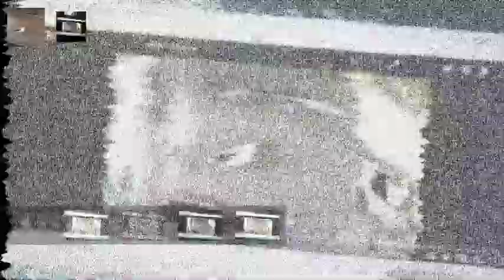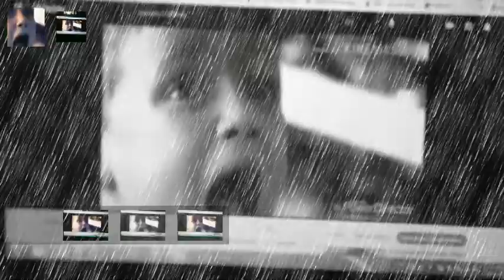16 de novembro de 2021